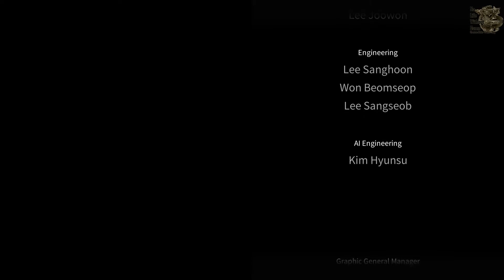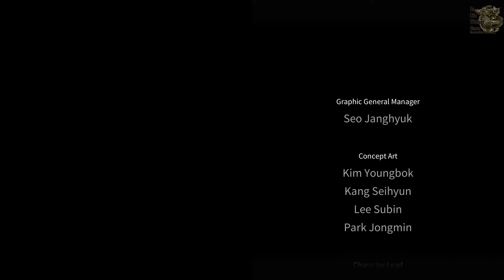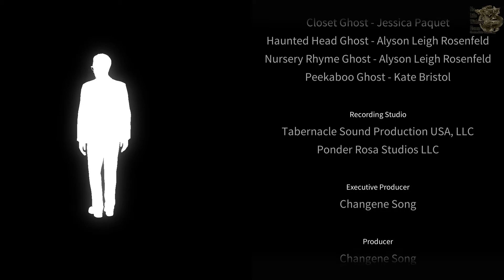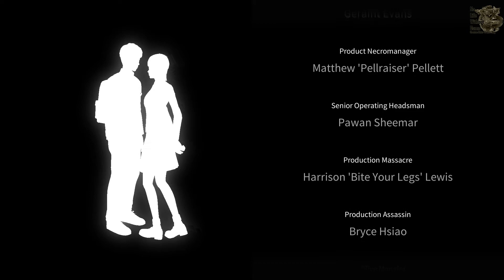White Day A Labyrinth Named School[#7] - Пламя [Финал] (Прохождение на русском(Без комментариев))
Школа: Белый день — это приключенческий 3D хоррор в азиатском стиле. Игра повествует о школе, хранящей множество легенд, а также об одном школьнике и четырех школьницах, по какой-то причине оказавшихся взаперти, и невольно ставших свидетелями загадочных и страшных событий.

Яндекс Деньги
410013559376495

Web Money
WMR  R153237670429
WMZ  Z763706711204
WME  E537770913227